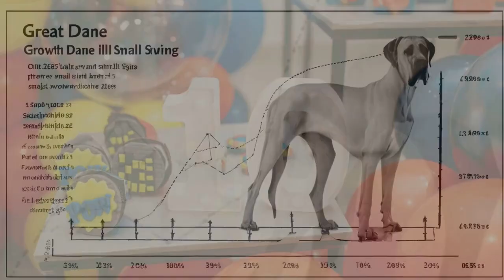Great Dane: Are They The Perfect Pets?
Embark on a captivating journey with "Great Dane Tales," where we unravel the mysteries, share heart warming stories, and unveil delightful surprises about these majestic and gentle giants.

Greetings from Dogreal,

Pet Insurance

Luxury Pet Foods